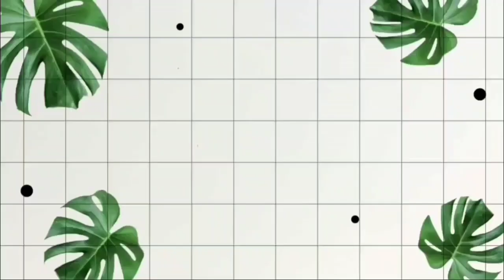Fresh/Peachy makeup look| Paano ba ma achieve ang fresh makeup look? |Van Javier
Marami siguro kayong tanong katulad nalang ng mga 'to:

Paano mag makeup ng simple lang?
Simpleng makeup lang ba yan?
Paano maging fresh sa mga selfies?
Paano mag makeup?
Ano ba yung mgamake up hacks
Paanoba yung anti losyang makeup look?
Paano ba ma achieve ang fresh makeup look?
Fresh makeup look ba yan?
Naka make up kaba? parang hindi naman eh!
No make up makeup look ba tawag dyan?
Paano gawin yan?
Paano maging fresh?